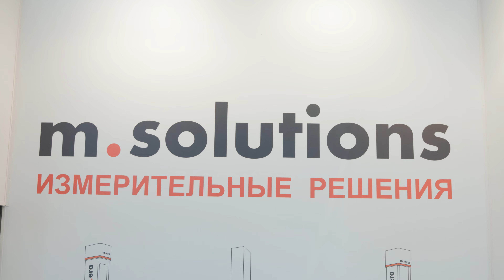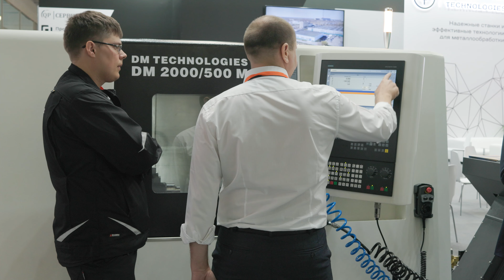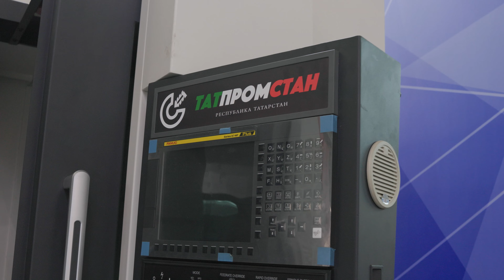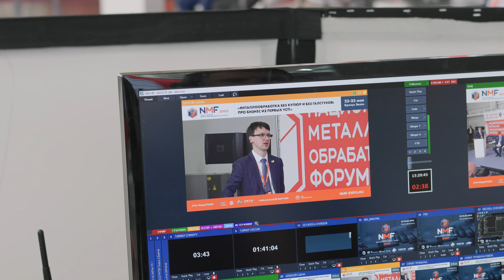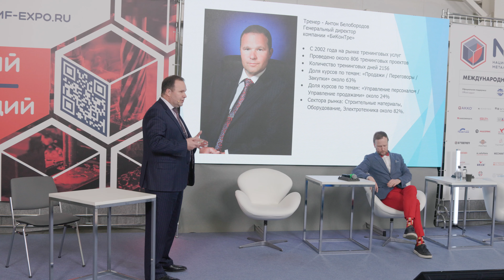NMF 2023: как это было! Отчетное видео с выставки металлообработки NMF-2023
Отчетное видео с выставки металлообработки NMF 2023: Национального металлообрабатывающего форума, прошедшего в МВЦ «Крокус Экспо» с 23 по 25 мая 2023 года.

Цифры и факты:
47 экспонентов из 4-х стран: Россия, Беларусь, Турция, Китай.
5750 посетителей из 20 стран мира!
Охват по России -  71 регион за 3 дня!
57% человек посетили выставку с целью закупок!
81% посетителей из Металлообрабатывающей промышленности.
78 % посетителей самостоятельно принимают решение при выборе поставщика!

Ждем Вас в следующем году на NMF-2024 c 21 по 24 мая 2024 года
в МВЦ Крокус Экспо!